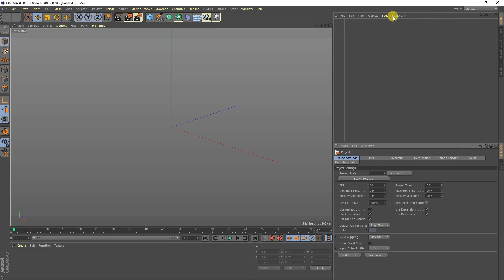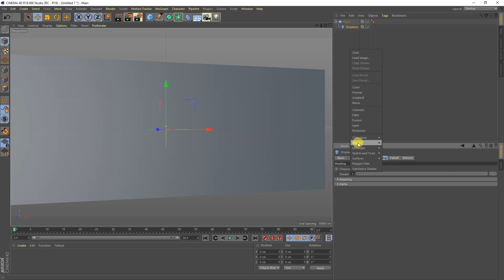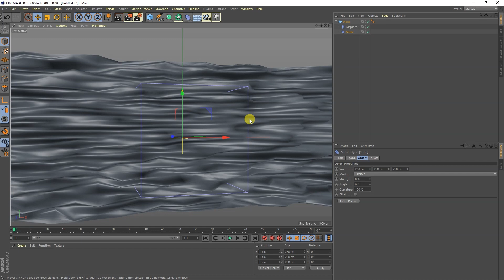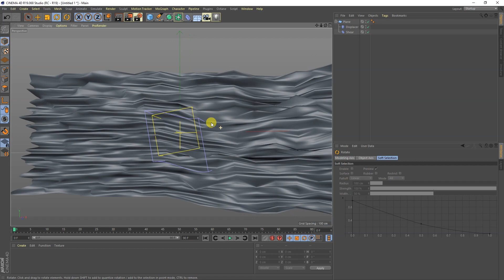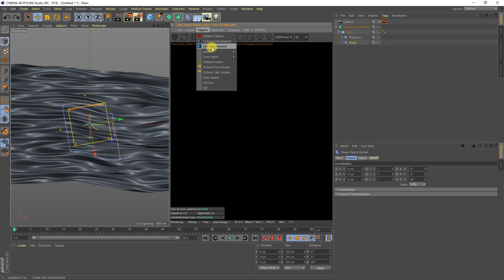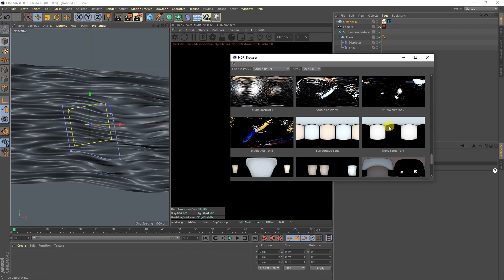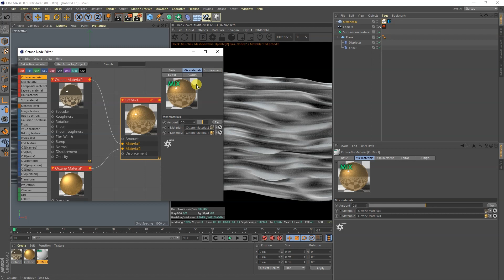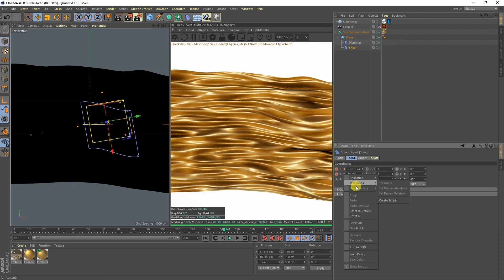Create a Wavy Gold Animation in Cinema 4D Tutorial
Today I would like to share with you guys on how to create a Wavy Gold Animation in Cinema 4D!